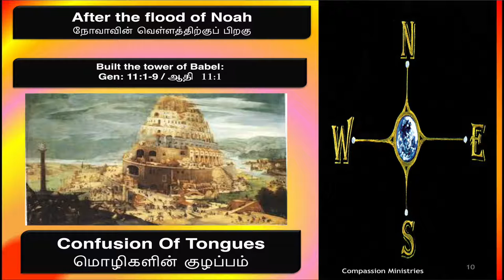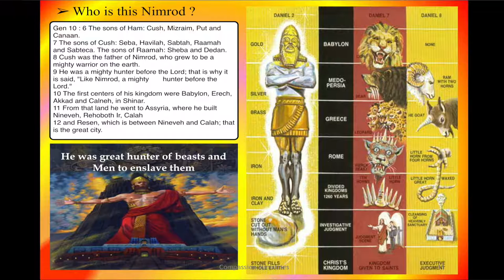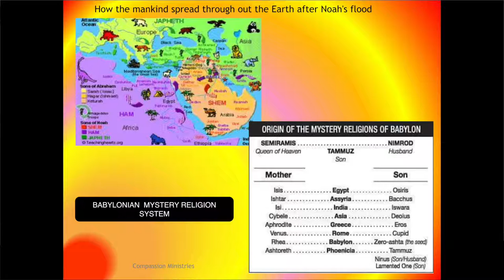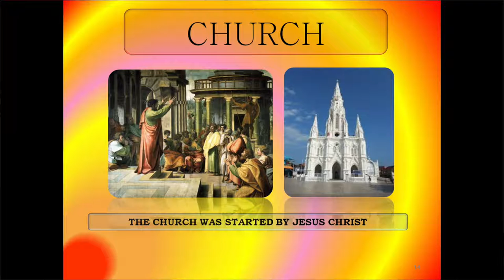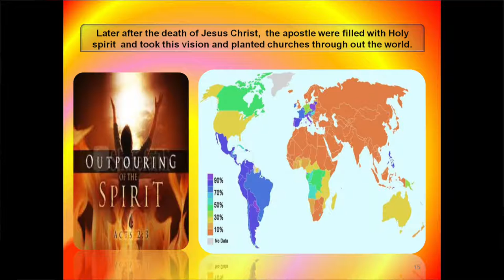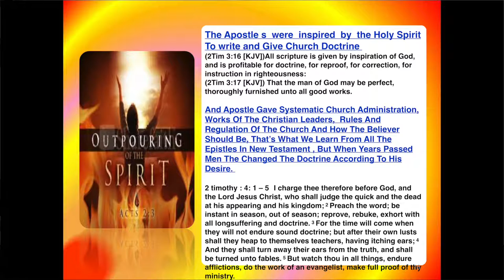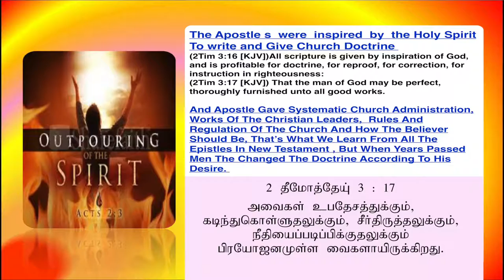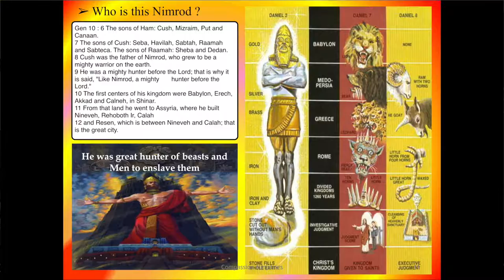Tamil Christian Divine Messages and Teachings (Identifying My Spiritual leader) series - 2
Bible Teaching in Tamil,   English, Kannada & Marathi
This video is all about Bible Teaching
By Pastor Kanmani Raj God reveled Divine Message